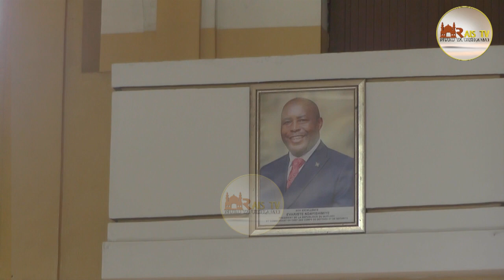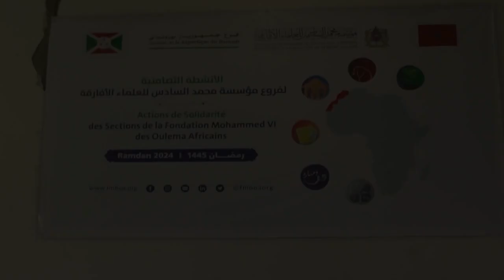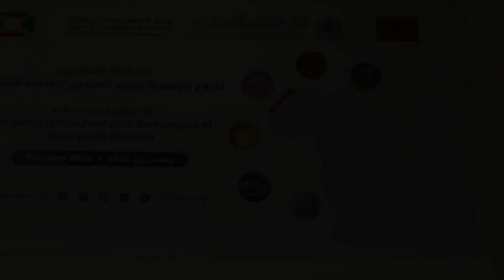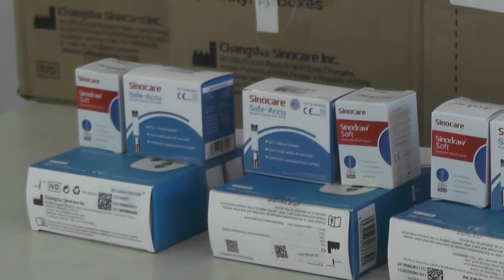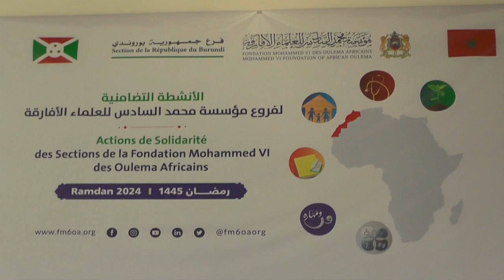SIKILIZA DUWA YA KUFUNGA MKUTANOWAWAGONJWA ILIO SOMWA NA MUFTI WA BURUNDI SH SHAABANI ALI 2024